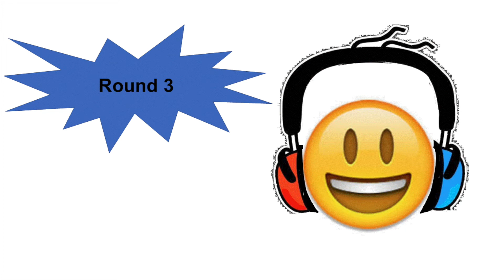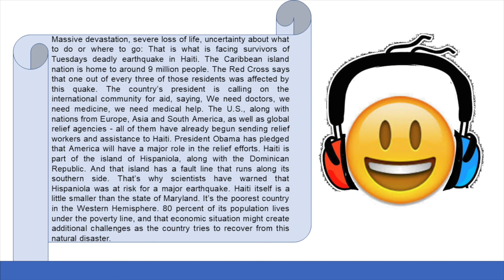News 79 English Listening